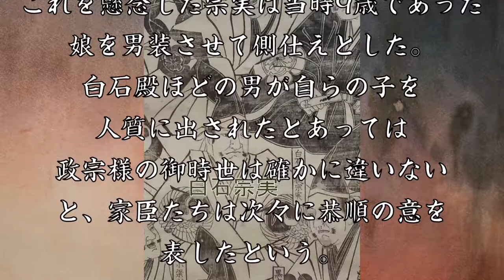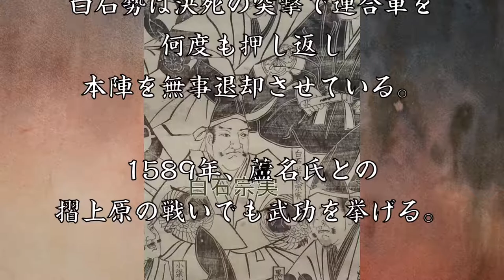白石宗実 「也」の兜で戦場を駆け回った伊達家の猛将